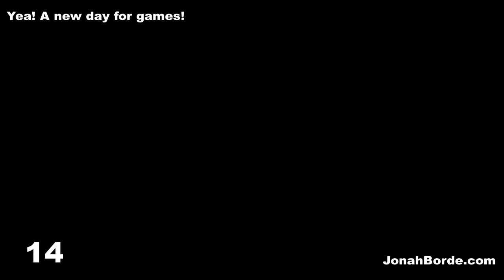Pet Rescue Saga Level 3196 To 3198